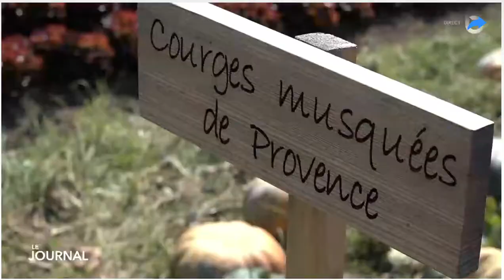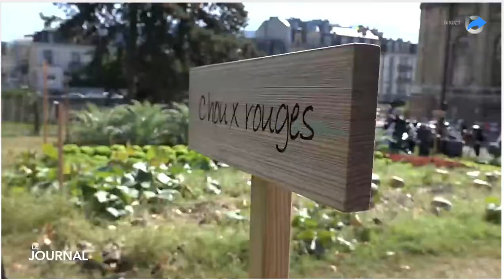Cardon en ville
Classe de 7P - Cropettes